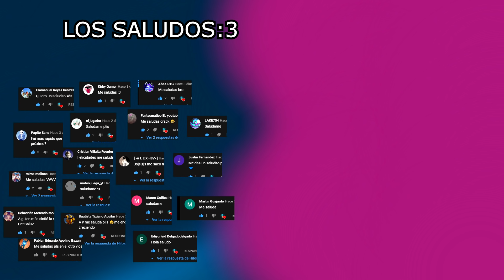HILOS con cheems - CASI pierdo mi MANITA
Bienvenidos a este nuevo vídeo de hilos con cheems :3
Nos vemos en el próximo vídeo:3